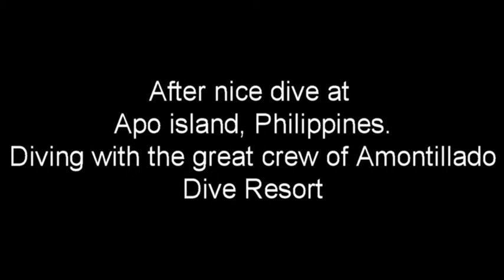Jules Brenner Rides the Tank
Making fun after a perfect  dive at Apo Island at the Philippines.